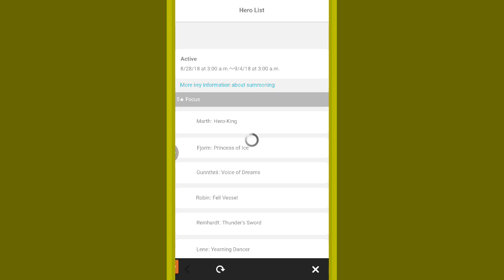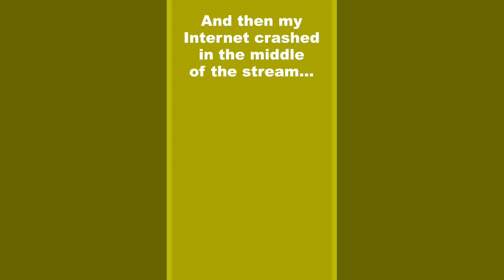FE Hero Draw 8/29: Healing Skills and Legendary Heroes.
Some legendary heroes have returned for drawing can I be fainted with meeting some? Or will I need a healing touch to recover from disappointment.

Since it'll be dictated based on how my free time aligns with the events in the game, I doubt I can set up a constant time to stream FE Heroes but I'll be sure to tweet out on Twitter when I go live.